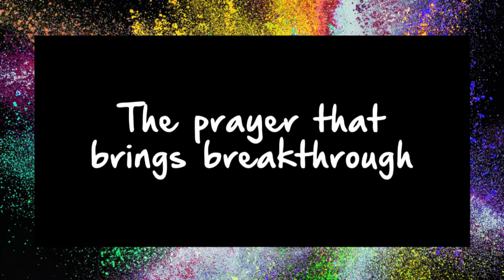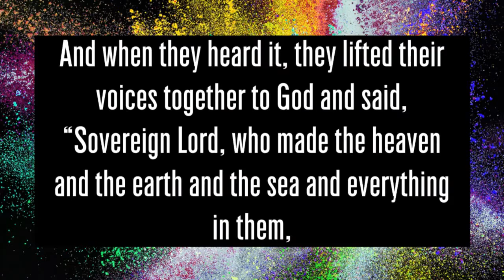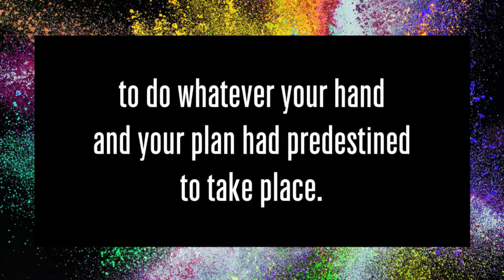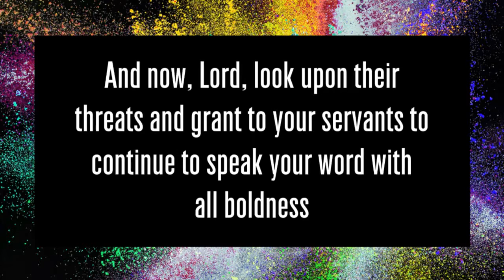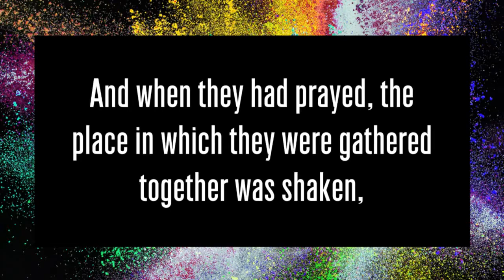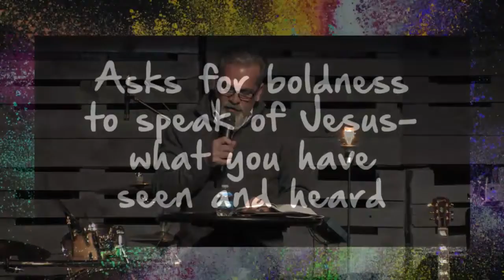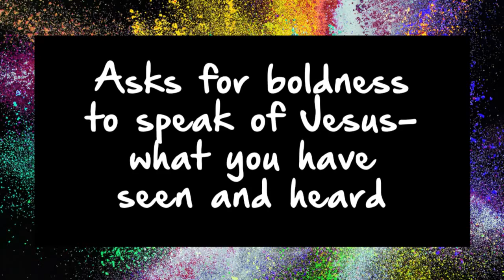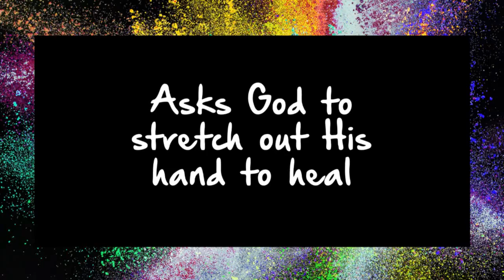The Prayer That Brings Breakthrough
Greg Thompson shares a message about how prayer brings change and breakthrough. From SHV Church.